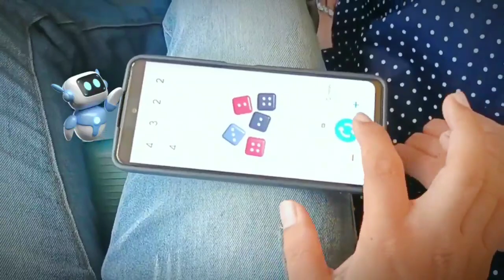ဈေးဝယ် Vlog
ပထမဆုံးရိုက်ဖြစ်တဲ့ Vlogလေးမို့ အမှားတွေ လိုအပ်ချက်တွေအများကြီးရှိပါတယ်
သည်းခံပြီးကြည့်ပေးကြပါနော်